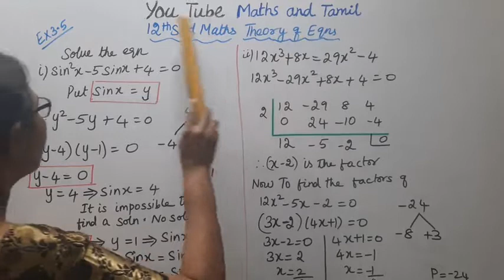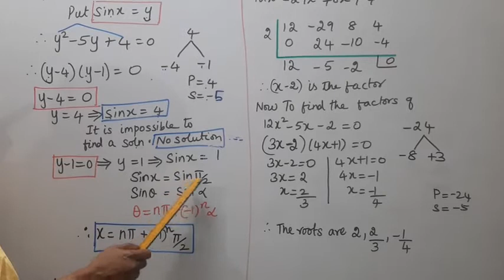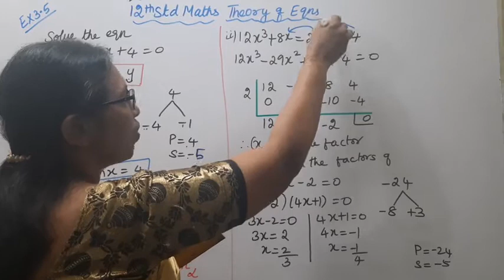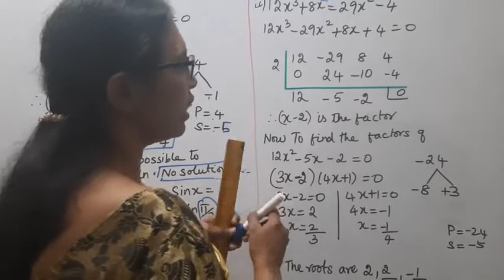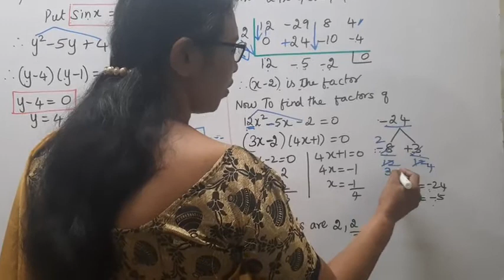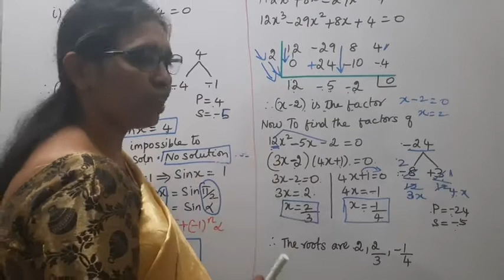T.N. 12th Maths Exercise 3.5 Sum - 1 | Theory of Equations.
Dear Students,
New Syllabus
Theory of Equations  Chapter - 3

tn12thmathsex:3.5-1#tn12thmathstheoryofequations#ex:3.5-1#mathsandtamil